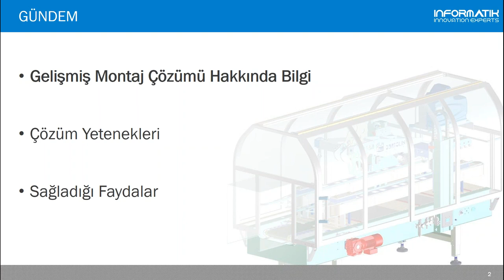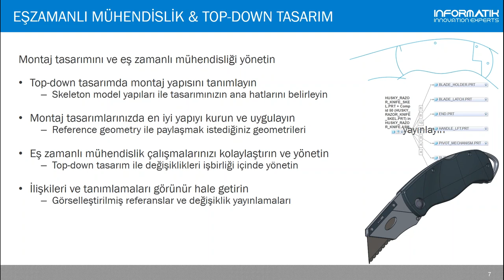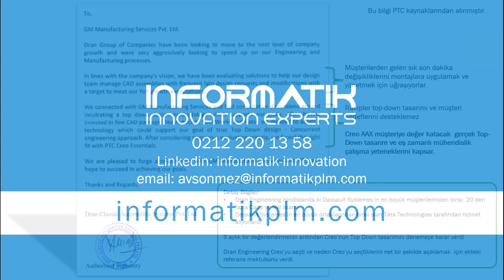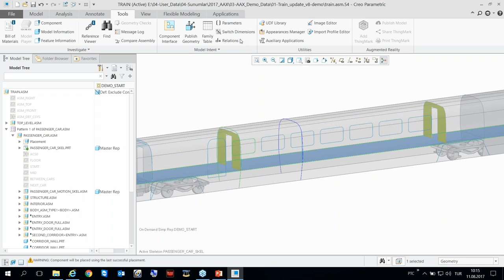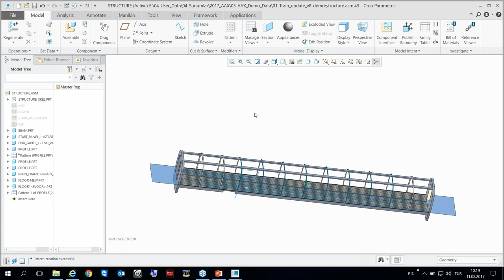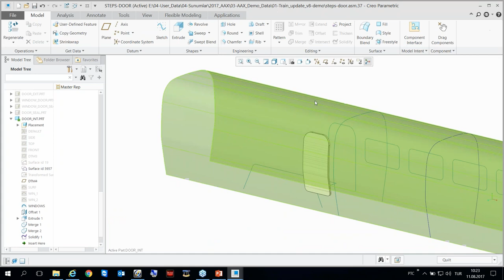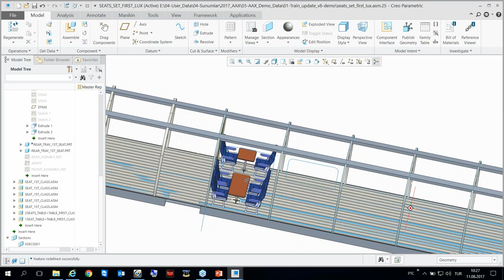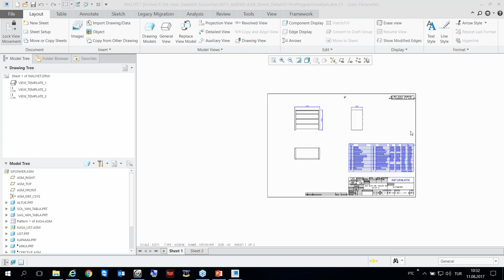Creo Parametric 4.0 - Gelişmiş Montaj Yönetimi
Advanced Assemby